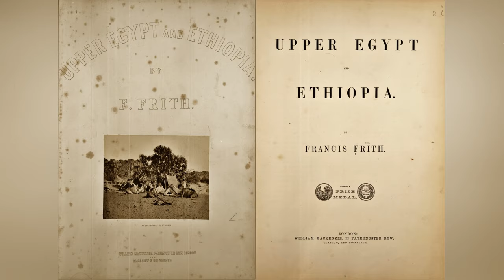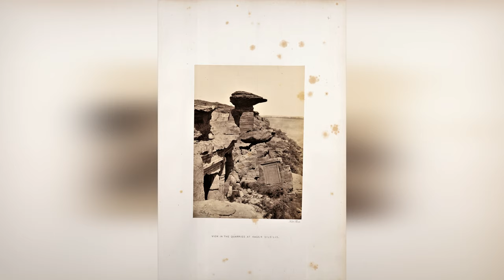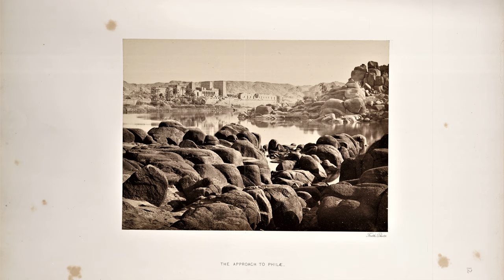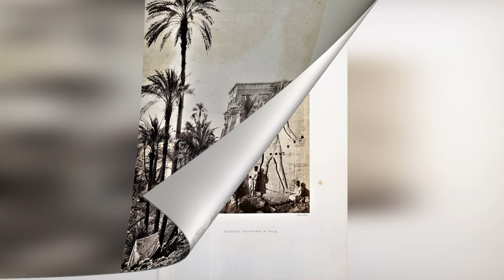Египет и Эфиопия . Фотографии английской экспедиции 1857 год. Альтернативная история / часть 1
Неизвестный архив фотографий английской экспедиции 1857 года и изданный в Лондоне фотоальбом в память этого знаменательного события в 1862 году «Египет и Эфиопия». В русскоговорящем сообществе с альтернативным взглядом на историю эти работы практически неизвестны. Поэтому публикую этот архив состоящий из 37 фотографий без изменений в строгой последовательности разделив на две части дабы не утомлять зрителя и показать некоторые объекты на фотографиях в подробностях. На мой взгляд для "альтернативщика" посмотрев этот малоизвестный архив будет приятно удивлён и пополнит свою копилочку знаний в теме Альтернативная_история В этом ролике опубликована часть 1
P.S. Как всегда жду от Вас комментариев.

Что бы удобно покупать или продавать антиквариат​​​ или коллекционные вещи антиквариат_в_Испании​​​ переходите по моей ссылке мой eBay